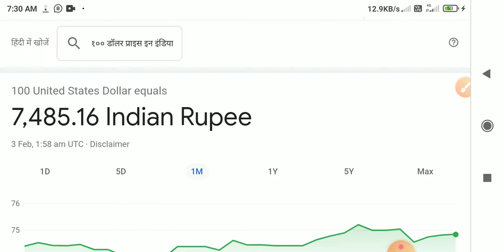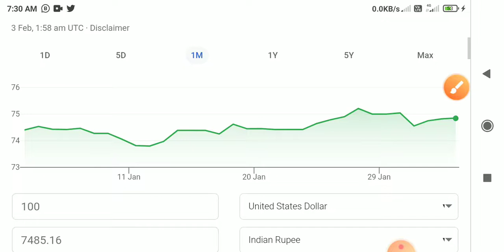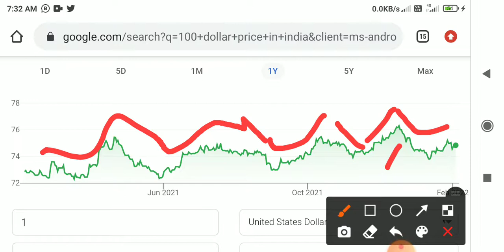dollar price in India 2022 || Us का सौ डॉलर भारत में कितना होगा जानो New update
100 dollar price in India1 dollars kitne ka hai,
we come to technicalbhattji

1 dollars kitne ka hota hai, 1 dollars Indian rupees kitna hota hai,

दोस्तों आज kal थौरा सा आवाज़ की प्रॉब्लम आ रही है please sorry

dollar ka kitna rupya hota hai
1dollar me kitna rupya hota hai 2022
usa dollar price in india
1dollar me kitna rupya hota hai
american dollar
dollar kitne ka hai